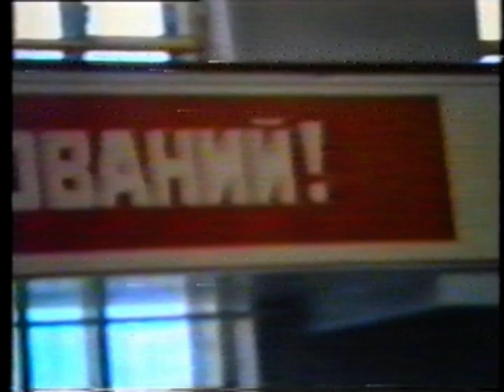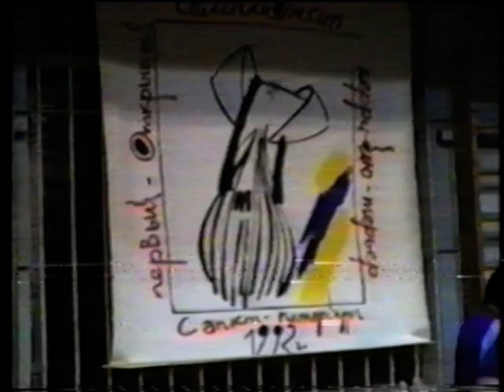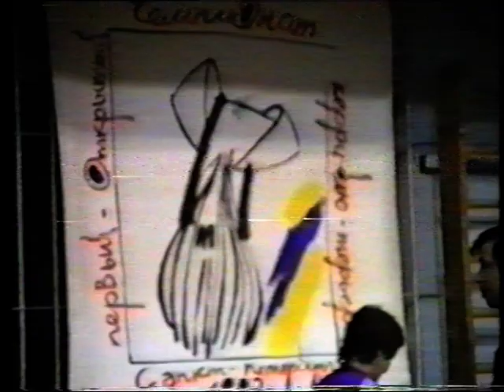Открытый Чемпионат КБТ СПб 1992г, видео от Glen Keery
From the archives of St.Petersurg Kerry-Club: video by Glen Keery (Spelga, Northern Ireland) - 1st Open  Special Championship for Kerry Blue Terriers  in St. Petersburg, Russia. Oct 4 1992. Judge:  Mr W. Marsh, GB.
Many thanks to Olga Ageeva for her help digitizing video!
Из архива СПб Керри-Клуба: видео Глена Кири (Spelga, Северная Ирландия) "Первый Открытый Чемпионат" - Специальная выставка керри блю терьеров. СПб, 4 октября 1992 года. Судья - мистер Уильям Марш, Великобритания.  Огромное спасибо Ольге Агеевой за помощь с оцифровкой видео!